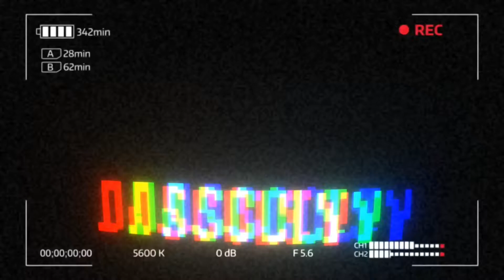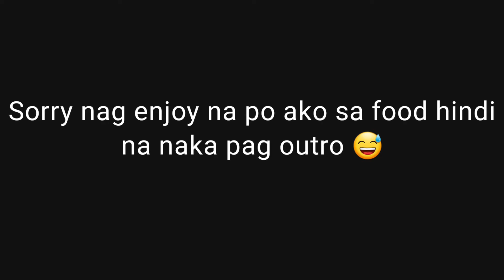Christmas w/ Family